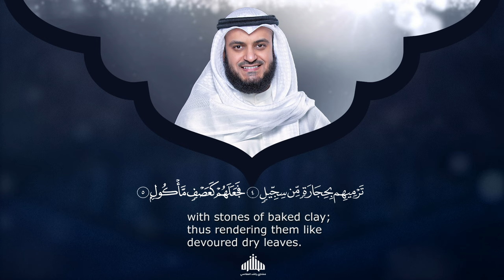Surat Al-Feel - Mishary Rashed Alafasy